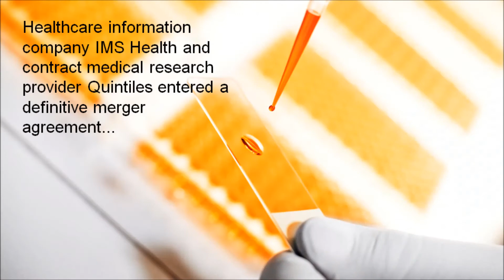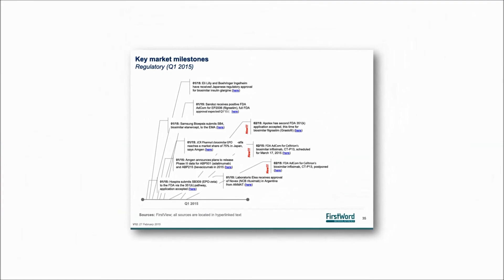FirstWord Pharma Daily News Round-Up Video for May 3, 2016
The FirstWord Pharma Daily News Round-Up Video gives a recap of the latest pharmaceutical and biotechnology news. Stay abreast of the key industry news each day. Today's video highlights include Pfizer, Biogen, Eloctate, Alprolix, IMS Health, Quintiles, Mylan and Stada.